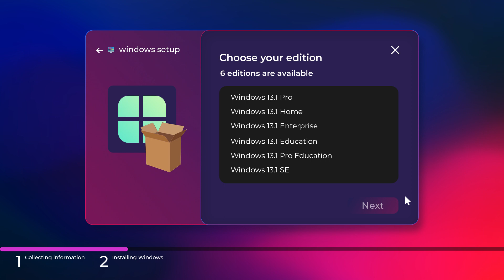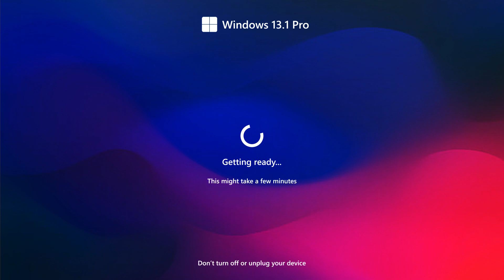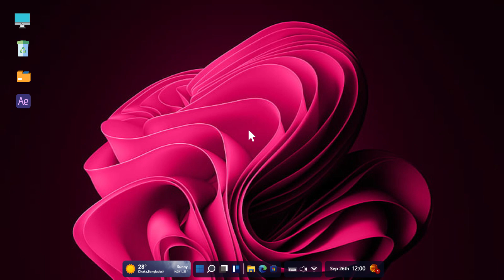Introducing Windows 13.1 Installation Interface Animation Intro | zero class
Introducing Windows 13.1 Interface with Installation Process Animation by After Effect CC